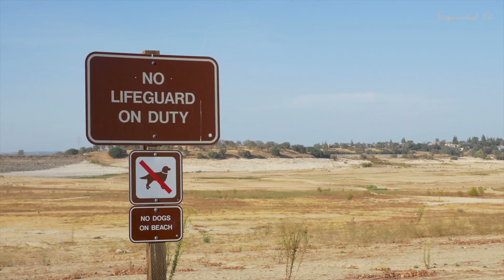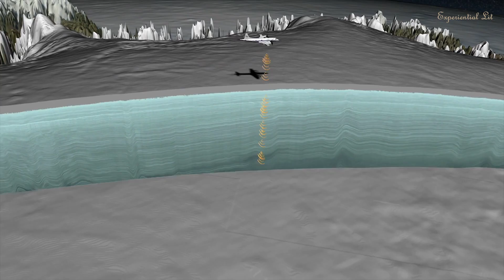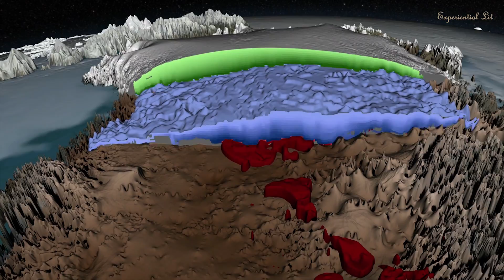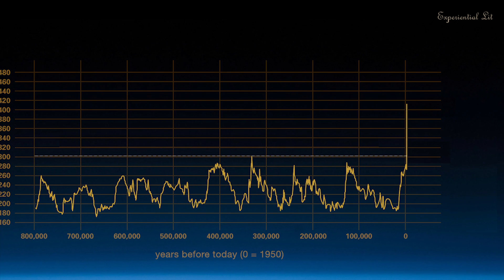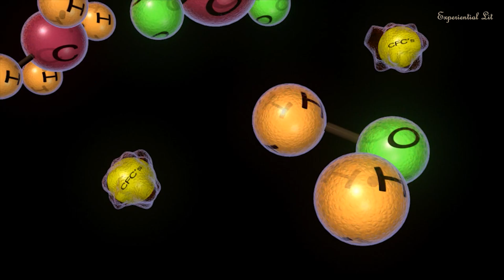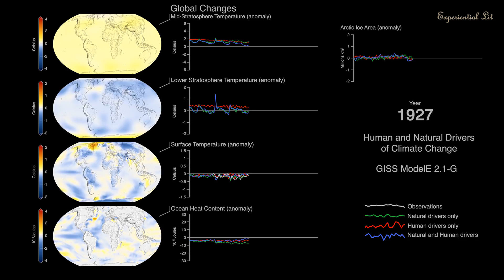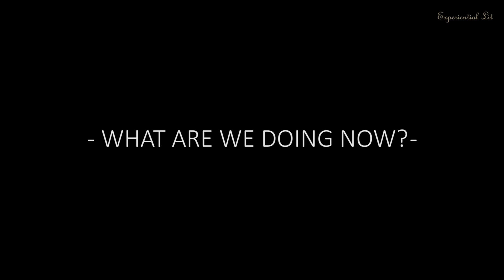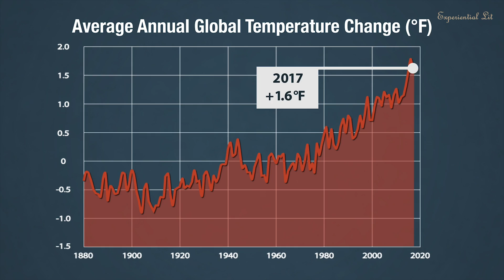What is Climate Change? || Effects-Causes!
Let's explore climate Change and its causes, effects in this episode! deforestation, pollution, sea level rise, wildfires

Links to our other Videos, you might enjoy watching.

-NASA’s-
Scientific Visualization Studio
Goddard Space Flight Center
Earth Observatory images
Goddard Space Flight Center Conceptual Image Lab
Music: Motion Blur by Sam Dodson, Spring Into Life by Oliver Worth, and Critical Pathway by Rik Carter.